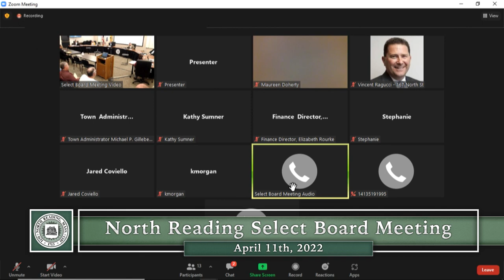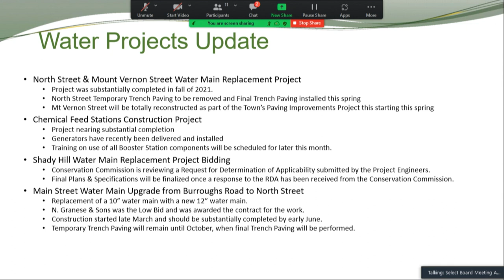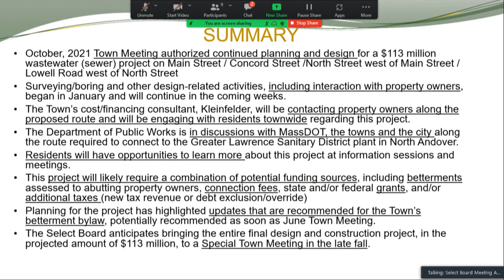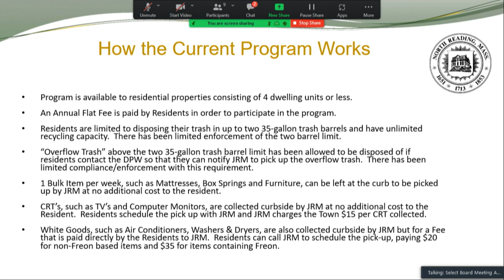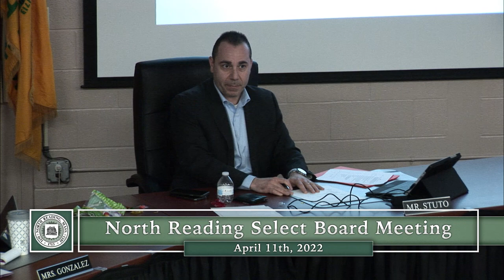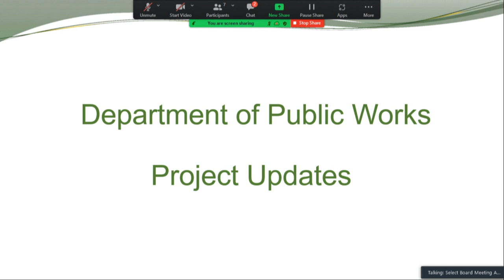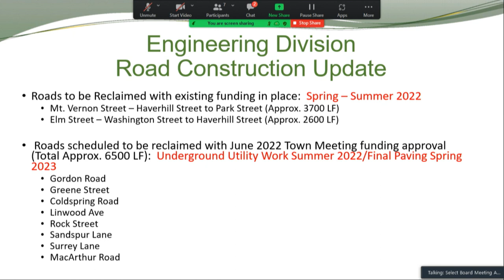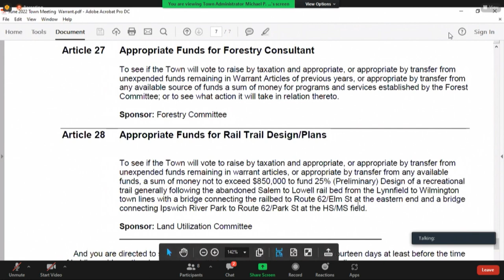North Reading, MA Select Board Meeting 04/11/22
The North Reading Select Board held their meeting on Monday, April 11th, 2022 at the North Reading town hall in room 14.